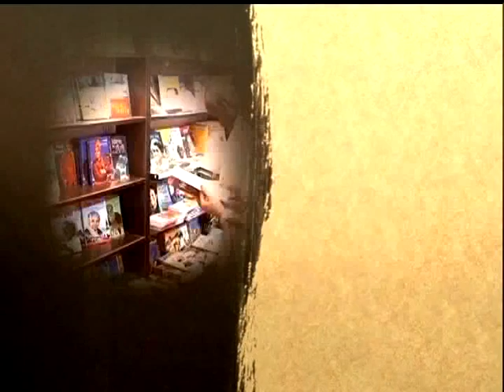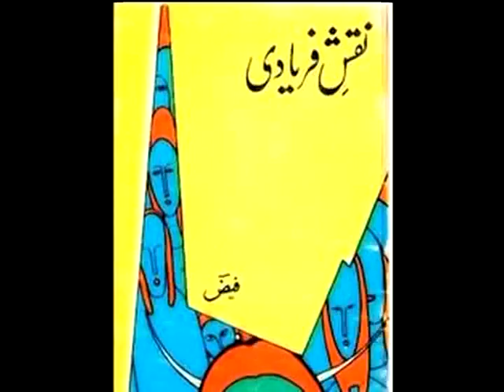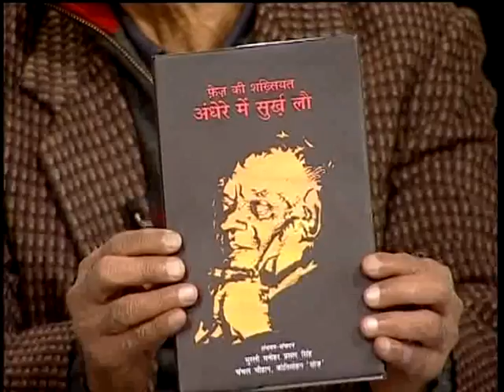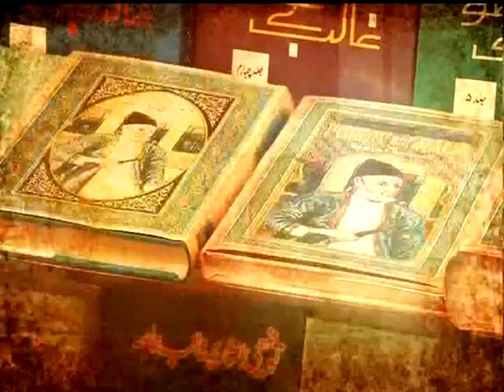SAMEENA on RSTV/ Faiz -1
1/ 3  sameena researched, scripted, narrated  package & anchored prog series Vimarsh, episode-3, panel discussion on world known progressive urdu poet/writer  faiz ahmad faiz  for rajya sabha tv  t/c on 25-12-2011, repeated many times